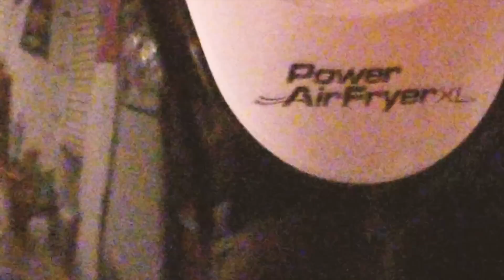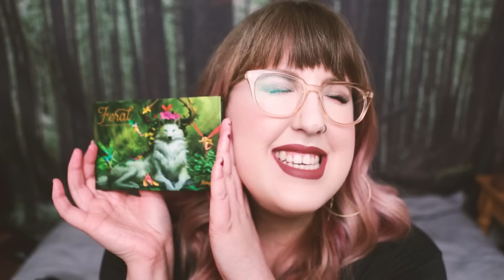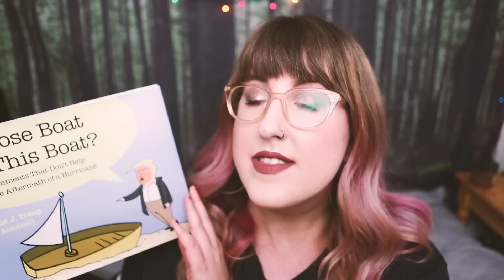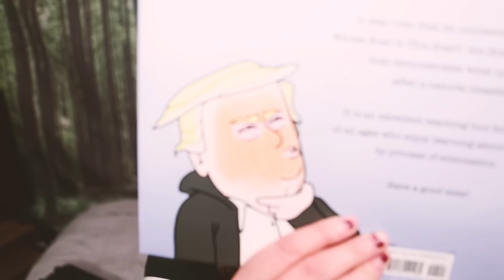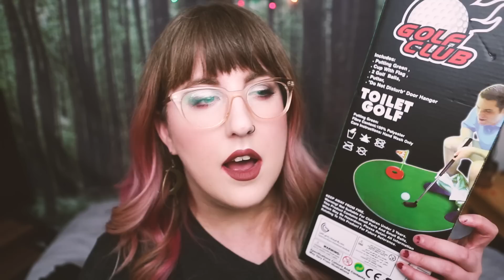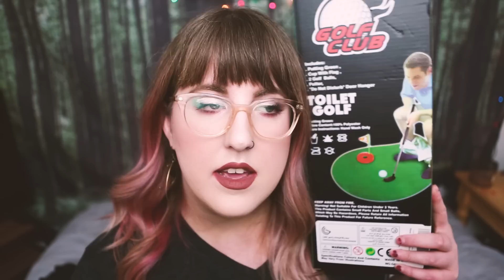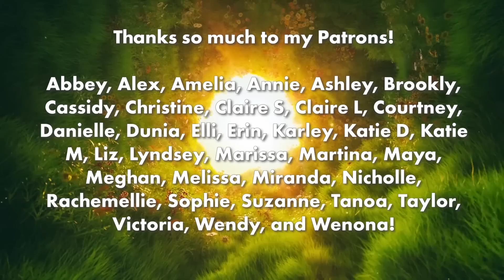CHRISTMAS HAUL 2018 | what I got for Christmas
Happy Holidays everyone! I love watching these videos every year so I thought I'd make mine like I did last year!

Song of the day: The Greatest Show - Panic at the Disco

Bare Minerals Barepro Liquid Foundation
Cover FX Power Play Concealer:
Laura Mercier Translucent Setting Powder
ABH Sultry Palette
Coloured Raine Mars Liquid Lipstick
Anastasia Dip Brow
Milk Makeup Kush Mascara

Gear
Microphone: Zoom H6N
Camera: Canon 5DmkIII
Lens: 24-70mm f2.8 (set to 24mm)
Ring light